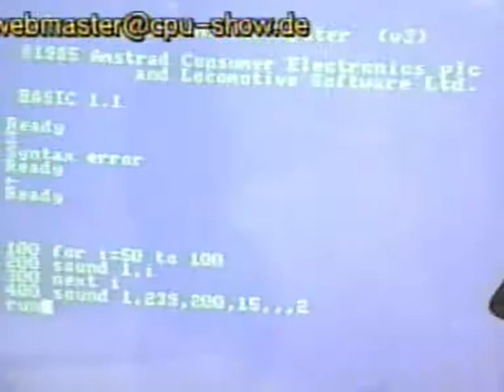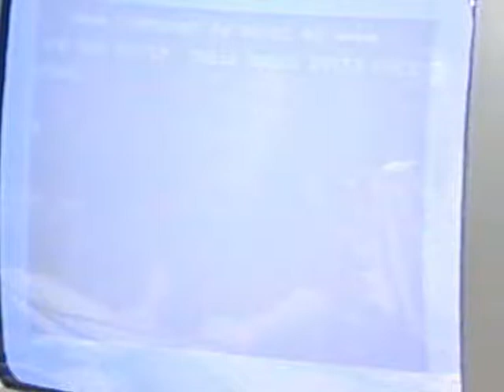CPU-Show Classics Teil 3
10 Jahre CPU-Show, 10 Jahre SSMG! Zum Jubiläum gibt es die besten Sendungen als Videostream neu im WWW! Wir beginnen mit den CPU-Show Classics mit den Themen: Schneider/Amstrad CPC, Commodore C64 und Nintendo Entertainment System.